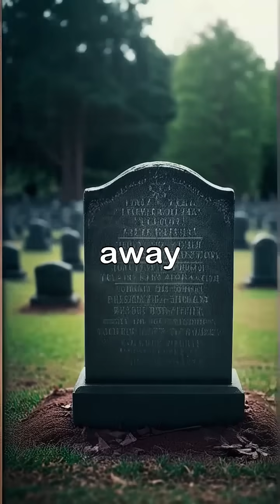Born With Four Legs - Josephine Myrtle Corbin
Dipygus is a severe form of caudal duplication syndrome, where the body axis completely duplicates at the caudal end, leading to duplicated structures from the embryonic cloaca and notochords. This rare congenital condition results in malformations and duplications of systems like the gastrointestinal, genitourinary, and neural tubes. The exact causes are unknown, but genetic and environmental factors during early intrauterine life are suspected. Notable individuals with this condition include Josephine Myrtle Corbin, who had two separate pelvises and four legs.

Hi everyone! I'm currently facing some unexpected expenses and would greatly appreciate any support you can offer. Every little bit helps, and your kindness means a lot to me. Thank you so much!